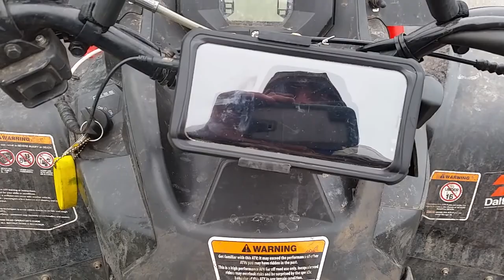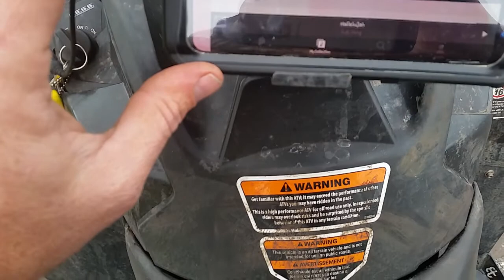Sport8-b power sports speaker setup, can-am outlander 650 xmr. Samsung s8, ghostek case.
Music is only for display purposes. Google "sport8-b" for the speaker. I'm using a 400x2 Rockford Fosgate Marine amp. Will try to get a video up soon explaining my mounting and amp hookup.